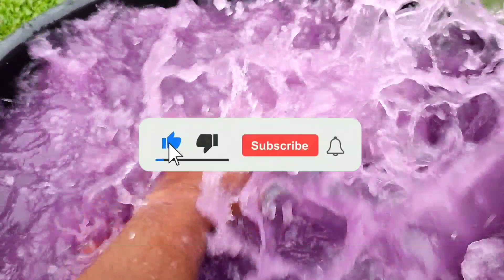Membersihkan hewan macan singa kodok lobster gajah unta cheetah harimau kudanil kepiting serigala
Membersihkan hewan macan singa kodok lobster gajah unta cheetah harimau kudanil kepiting serigala badak zebra kuda bebek angsa panda